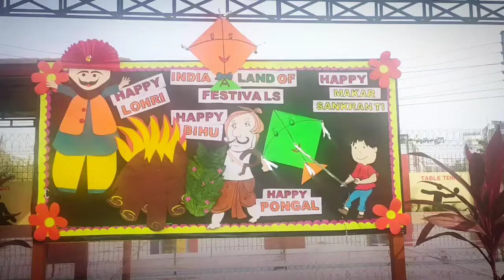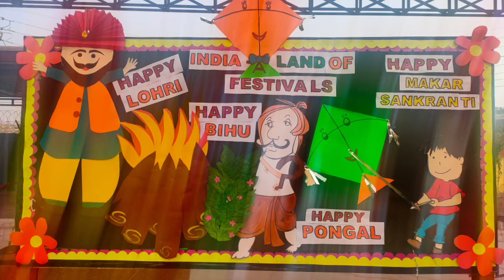LOHRI CELEBRATION IN LPS ELDECO